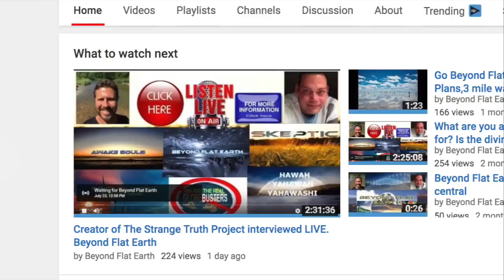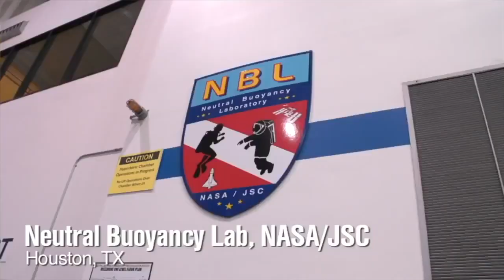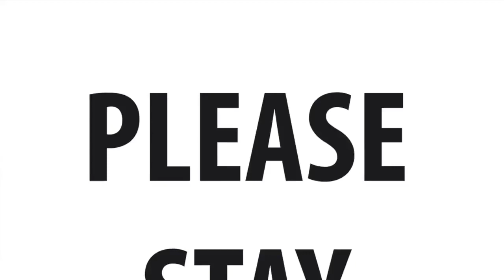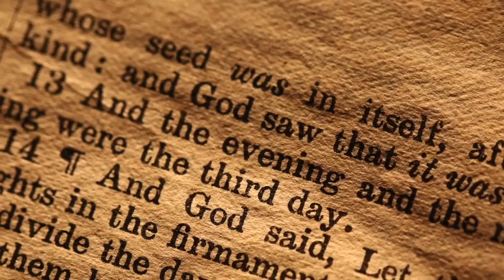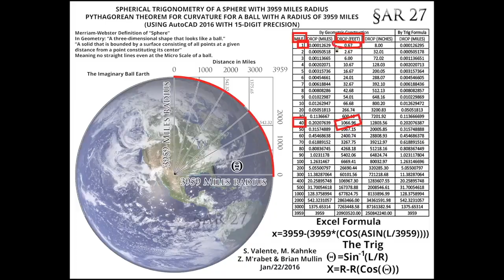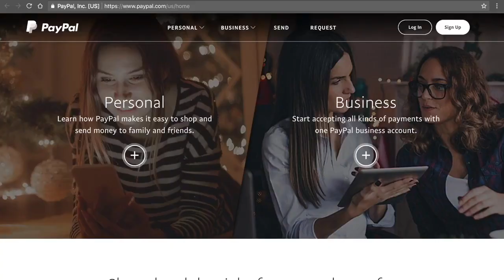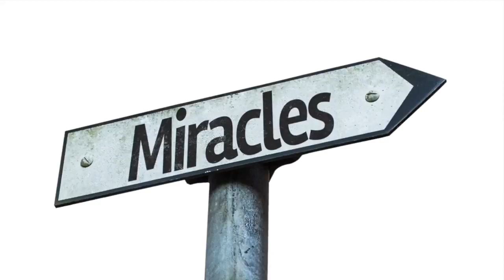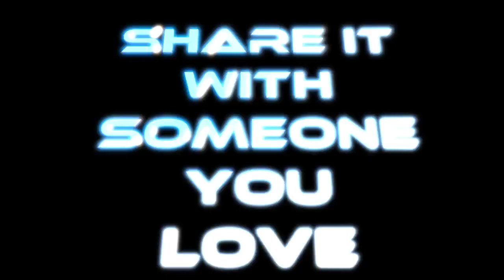The Strange Truth Project_ Best Flat Earth,Christian,Simulation, documentary_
documentary,The Strange Truth Project,Best Flat Earth,Christian,Simulation,Truth,TEAMYAHAWASHI,YAHAWASHI,YAHAWAH,END TIMES,PROPHECY,BIBLE PROPHECY,SEEK,LEARN,SHARE,UNDERSTAND,OVERSTAND